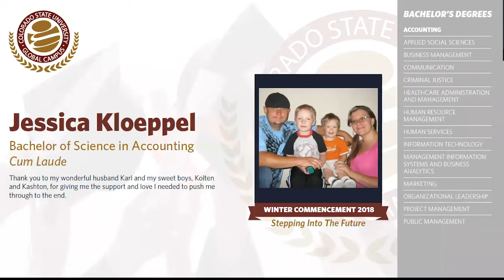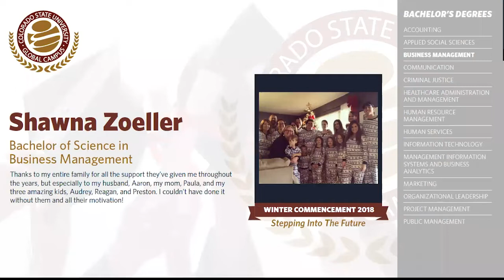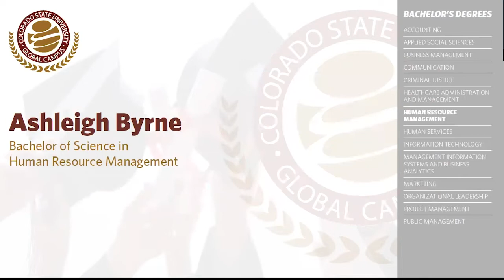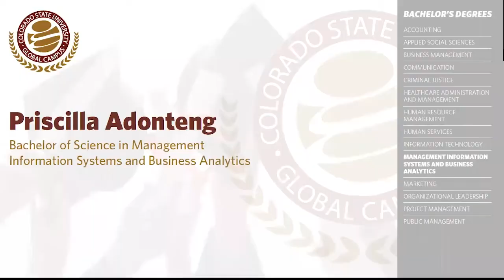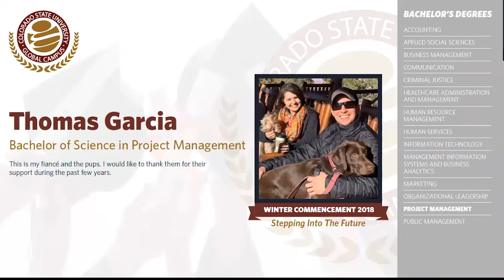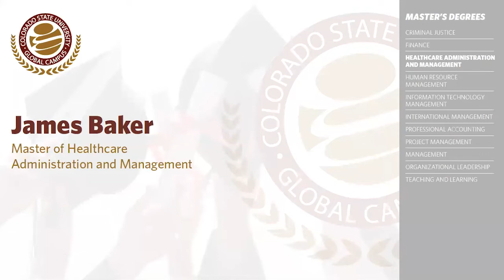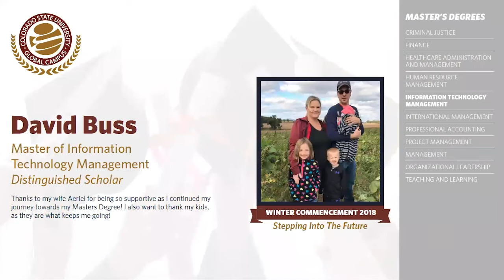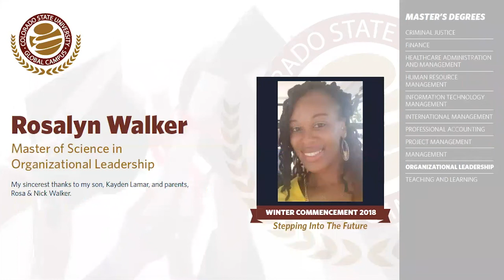CSU Global Virtual Commencement Ceremony (Program Highlights) December 8th, 2018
00:00:00 CSU-Global Welcome Video
00:07:48 National Anthem
00:09:30 Welcome Message from CSU-Global President, Becky Takeda-Tinker, Ph.D.
00:10:55 Thank You Messages from Class of 2018 CSU-Global Graduates
00:15:55 Student Speech Paul Galyen read by Enoch Fredericks
00:22:31 Keynote from CSU-Global President, Becky Takeda-Tinker, Ph.D.
00:28:55 Degree Conferral from Jane Robbe Rhodes, Treasurer, Board of Governors, Colorado State University System
00:30:58 Undergraduate Name Reading
01:16:56 Faculty Congratulations Messages
01:21:05 Graduate Name Reading
01:49:12 Closing Remarks from CSU-Global President, Becky Takeda-Tinker, Ph.D.